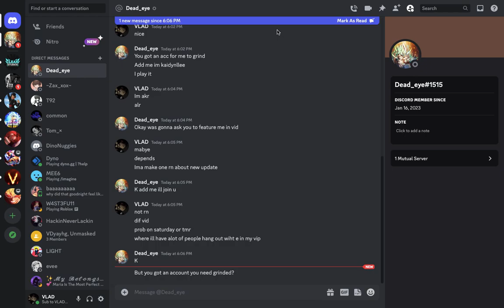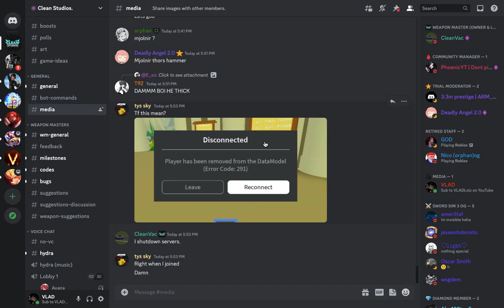Weapon Masters Added MJOLNIRS! (Weapon Masters, Roblox)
Showing The NEW Weapon Master Update!